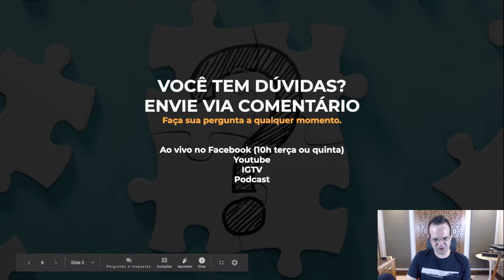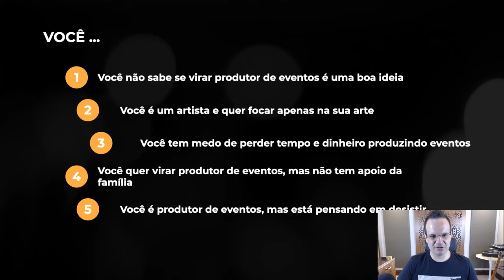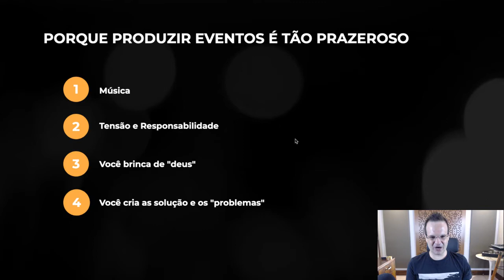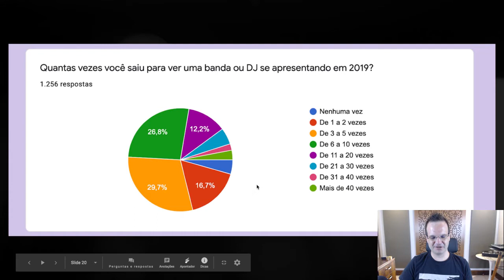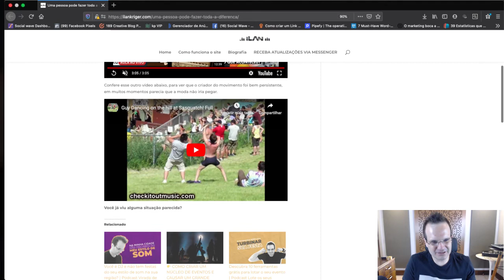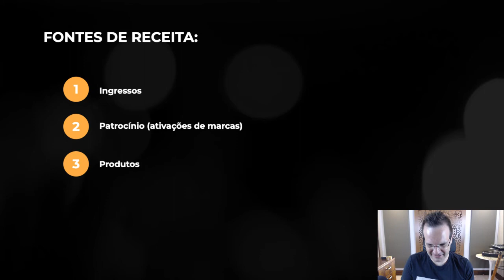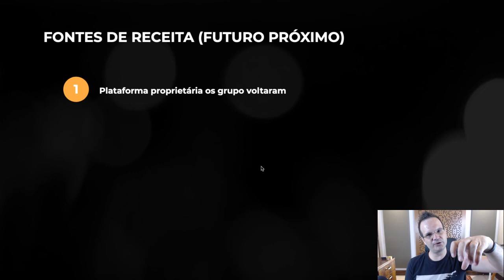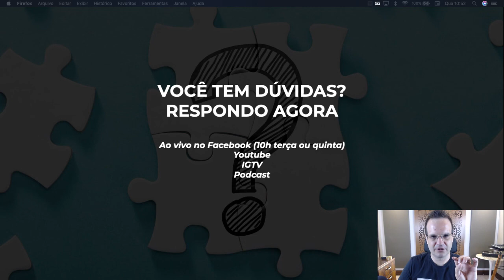SER PRODUTOR DE EVENTOS É UM BOM NEGÓCIO | Podcast Virada de Lote #5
Me assista ao vivo toda a segunda, terça e quinta às 11h na Twitch Sim!! Já te adianto isso, conheça aqui os motivos desta ser uma das profissões mais promissoras.